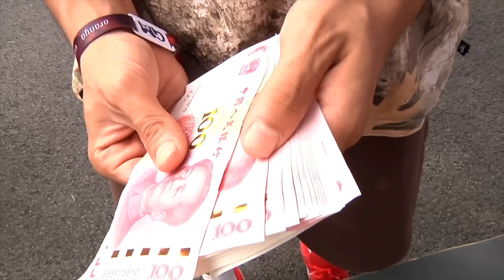中国で開催されたスケボーイベントがヤバすぎたw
どうも！今回の動画は先日行った中国で撮影した映像￼になります！￼今回中国には1週間いました。この動画は、前編で後編の動画では、ストリートセクションの大会の様子やベストトリックの様子をお送りしようと思います。￼それにしても今回行った中国の施設はなかなかやばかったです笑￼￼